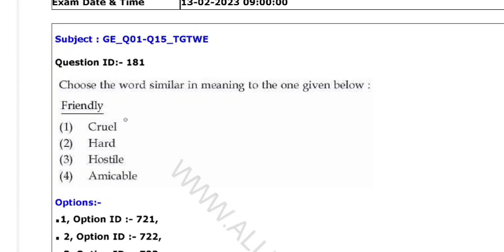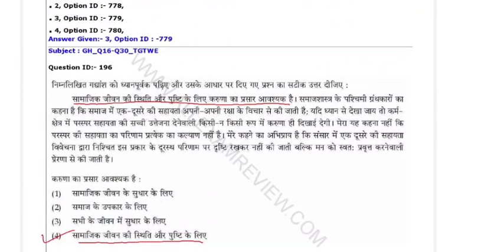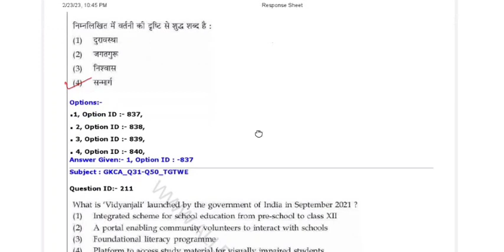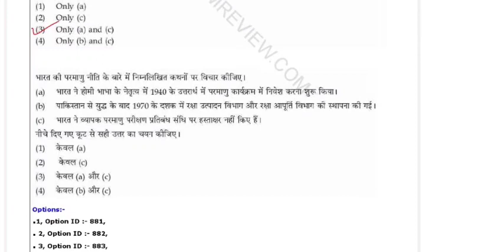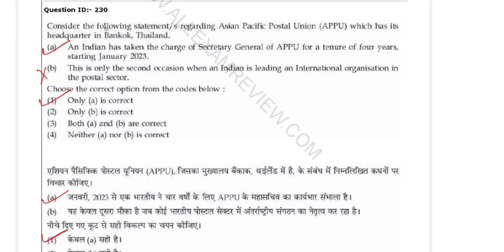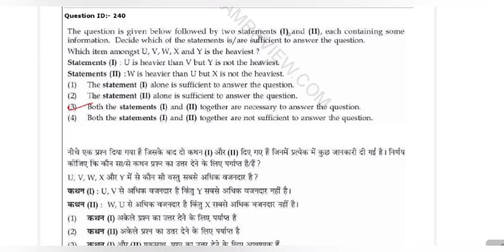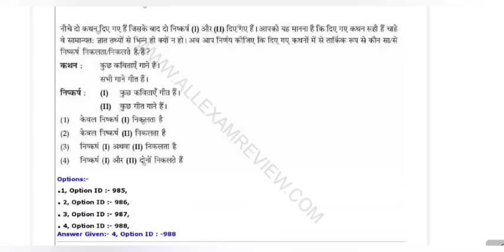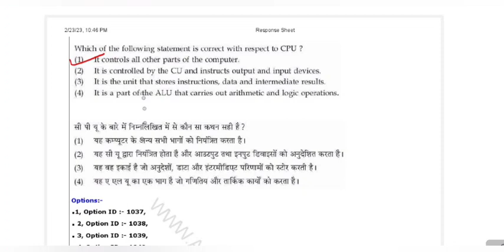KVS TGT WE 2023 COMPLETE PAPER ANALYSIS PART -I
KVS TGT WE 2023 PAPER ANALYSIS AS PER KVS ANSWER KEY